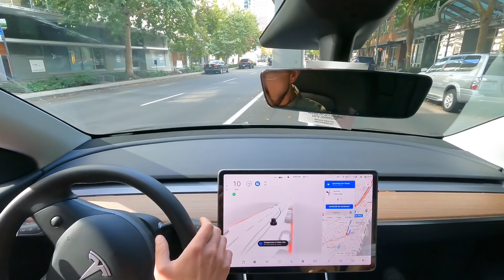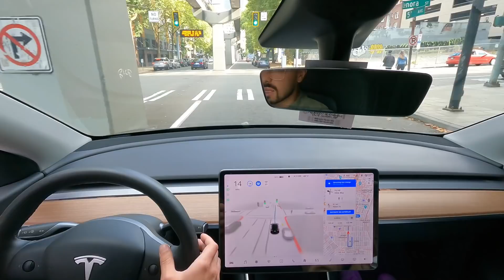Tesla FSD V10 Monorail Test SUCCESS!! Twice!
First monorail test is at 0:51 in the video. I tried it twice, and it worked both times!! This is Tesla's new FSD V10 Beta software. So far it's showing a big improvement over V9.2, especially with weird edge cases like these Seattle Monorail pillars. Did you think it would ever learn to do this!?